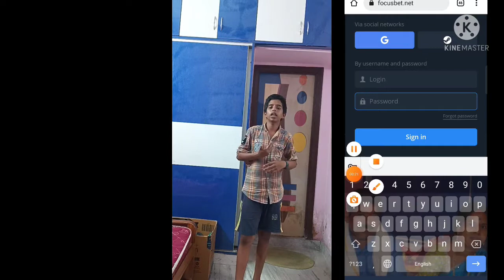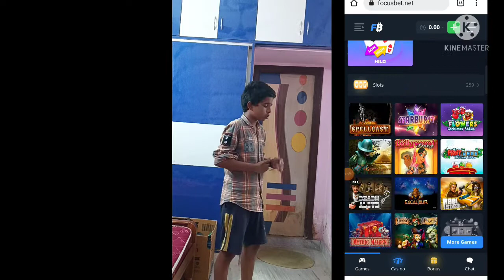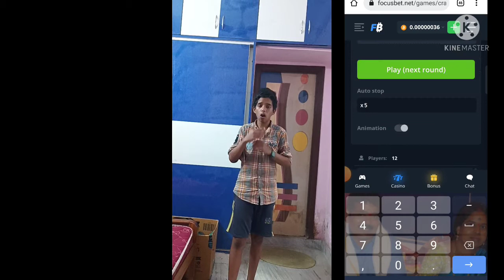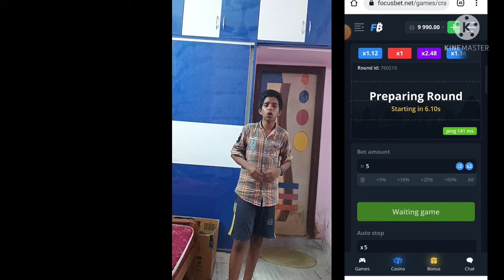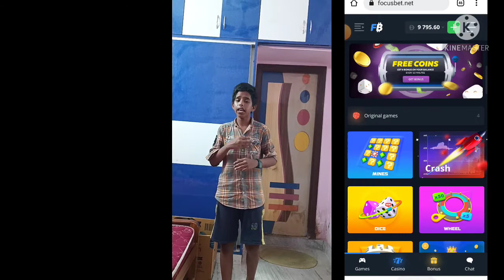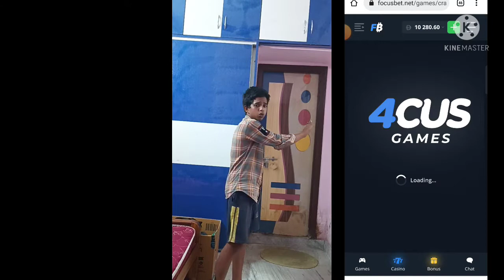2022 BEST SELF EARNING APP | EARN DAILY FREE PAYTM CASH WITHOUT INVESTMENT || NEW EARNING APP TODAY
paytm cash
paytm
cash
earning
apps
earning apps
best paytm cash earning app
earning app
earning apps
new
paytm

paytm games
2021 new earning app today
2022 new earning app today
best self earning apps 2022
2022 best self earning app
earning app

1. EARN ₹1000 DAILY PAYTM CASH PLAYING GAMES
2. EASY WAY TO EARN MONEY ONLINE IN 2021 GAMES
3. HOW TO MAKE MONEY ONLINE 2021
4. best earning apps for android 2021
5. best earning apps 2021
6. best paytm cash earning apps
7. paytm cash kaise kamaye
8. earn paytm cash
9. play games and earn paytm cash money online
10. games khel kar paise kaise kamaye